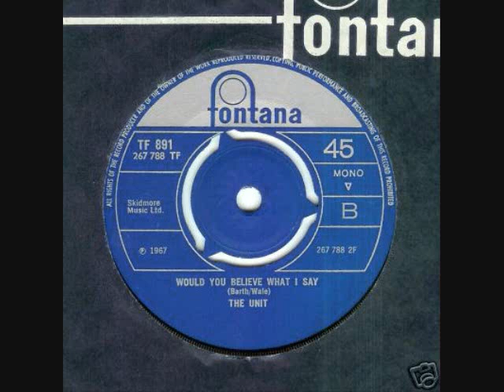THE UNIT - " Would you believe what I say"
The flip to their 1967 single on Fontna " Love take a little understanding". Big in the flower Mod scene " Would you believe what I say" has been filling out floor at Mod /Sixties nights for the last 20 years or so. Know little of the band other than they were the remnants of Unit 4 plus 2 of " Concrete and Clay" fame ,a big hit in 1964.